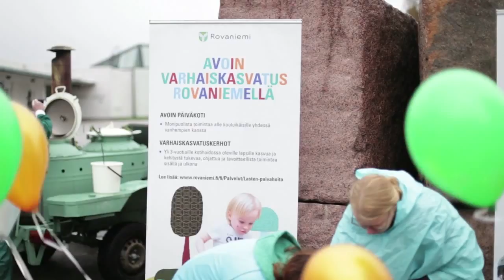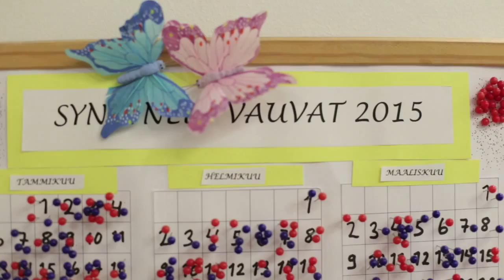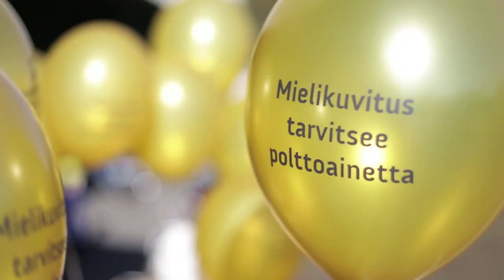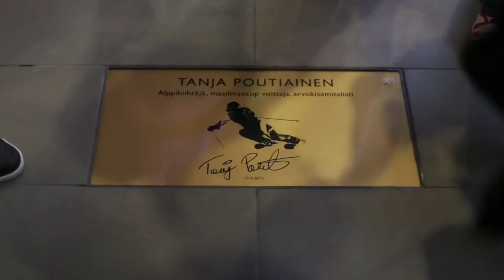Rovaniemi vikon 2015 tapahtumakooste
Rovaniemi-viikko järjestettiin tänä vuonna 7.-13. syyskuuta teemalla "Tervetuloa kotiin!".